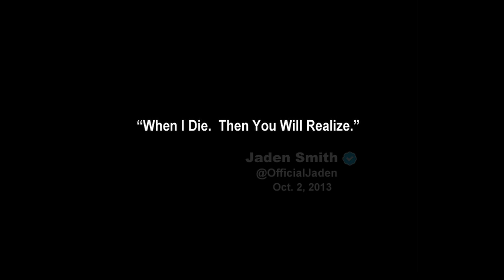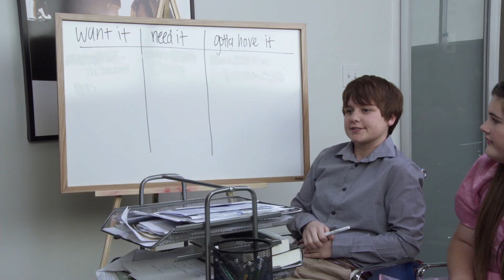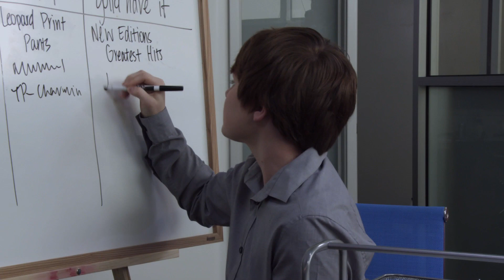The Fresh Manager: Episode 3 - Jaden Visits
On a very special episode of The Fresh Manager, JADEN SMITH VISITS THE OFFICE!1!1!1!

with Jillian Russell as Annie, Odell Mack as Marsden James, and Jaden Smith as himself

Written by Eric Charles

Produced by Ella Mielniczenko
Associate Producer: Nathan Firn

Assistant Camera: Adrian Lacasse
Gaffer: Tyler Weinberger
Key Grip: Bryan Rogers

Production Design: Keiran Schwoerke

Assistant Director: Jared Jacovich
Script Supervisor: Charlie Tarabour
BTS: Jon Bando

Sound Recording, Design & Mixing: Cody Skully

Stylist: Lulu Winkler
Makeup: Virginia Valverde

Production Assistants: Andrew Johnson, Julian Matuluch, and Emily Saeger

Theme music: "Grazing In The Grass" by The Friends of Distinction

***We are in no way associated with Jaden Smith.  But we're big fans.